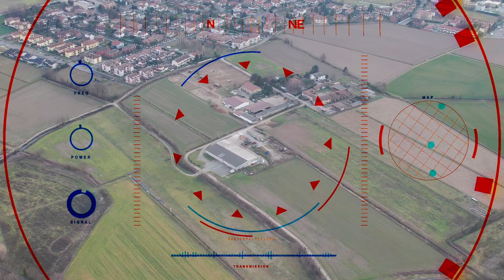𝗔𝗹𝗹𝗲𝗿𝘁𝗮 𝟭 - 𝗩𝗢𝗟𝗢 𝗖𝗟𝗨𝗕 𝗠𝗜𝗟𝗔𝗡𝗢 :𝗗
Video divertente con gli amici del VOLO CLUB MILANO